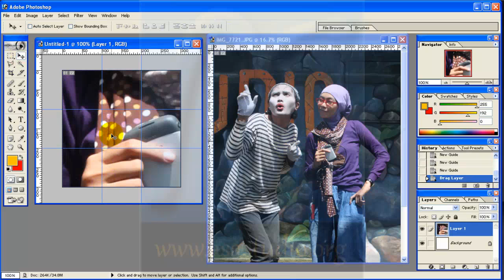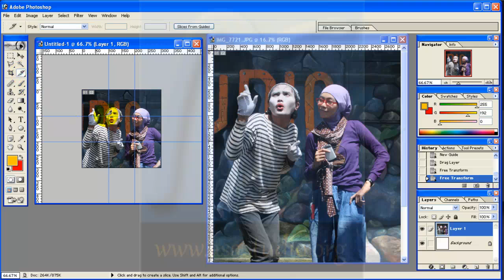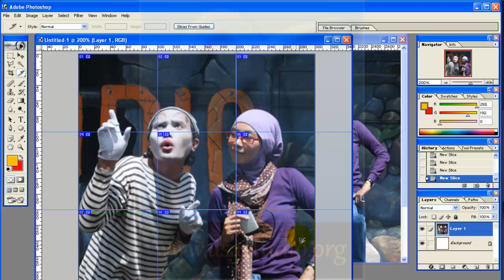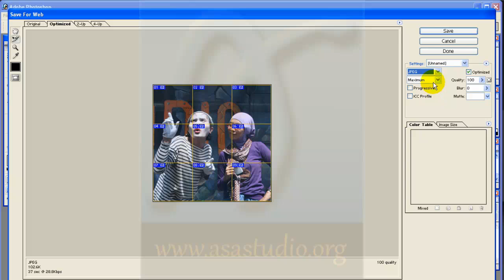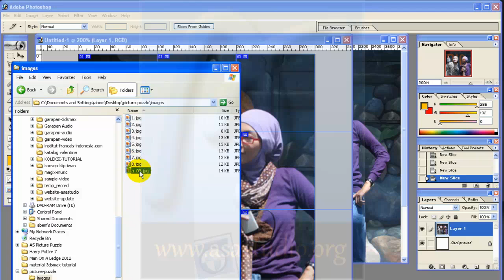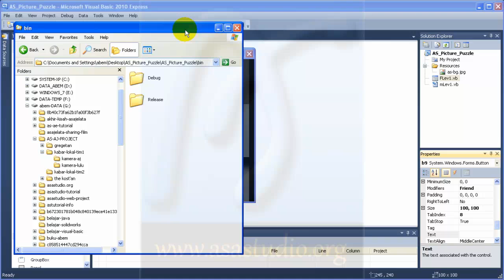Visual Basic Tutorial Membuat Game AS Picture Puzzle Bagian 03 ID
Tutorial ini, saya akan menunjukkan langkah-langkah membuat sebuah aplikasi permainan dengan Visual Basic Express 2010.

Saya mulai dengan membuat bahan, gambar, project setting, pembuatan form, audio, level 1, level 2, dan lain sebagainya.